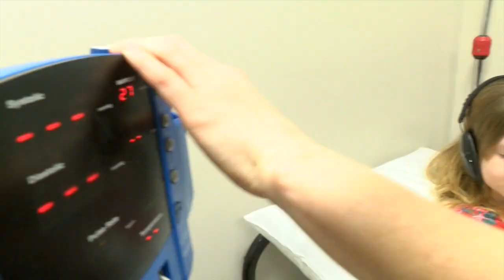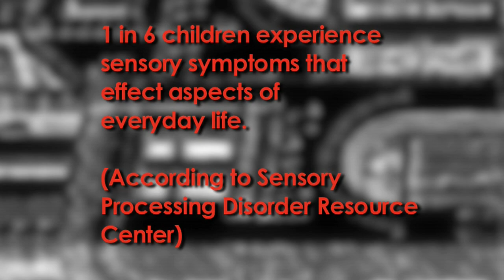mitzvah experience V4 YouTube sharing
Karts for Kids